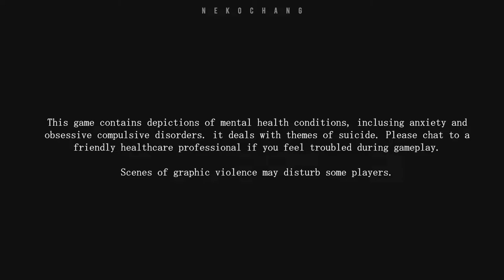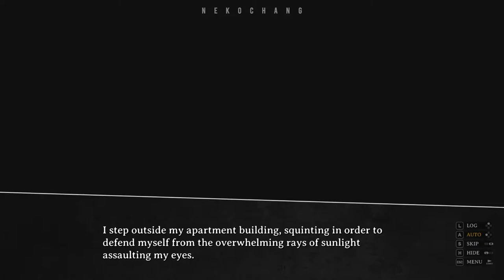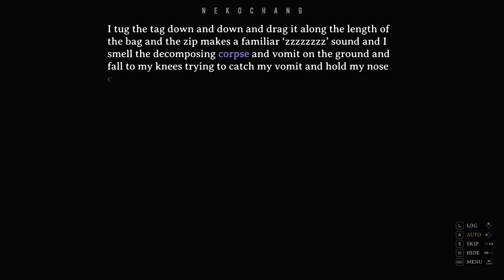CORPSE FACTORY - Act 1 - Noriko Kurosawa - 10【No Commentary】【Steam®】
CORPSE FACTORY is a visual novel driven by pure suspense. It’s a psychological thriller with full English voice acting performed by an all-star cast. Become part of the story and influence the ending of this spine-chilling tale. Immerse yourself in the darkness with an atmospheric original soundtrack, with a vocal performance by Emi Evans (Nier:Automata) and music composed by Alec Shea.

๑ Game Details ๑
TITLE ➠ CORPSE FACTORY
GENRE ➠ Adventure, Casual, Indie
DEVELOPER ➠ RIVER CROW STUDIO
PUBLISHER ➠ RIVER CROW STUDIO
FRANCHISE ➠ RIVER CROW STUDIO
RELEASE DATE ➠ 1 Jun, 2022

VOICE CAST
Noriko CV: Erika Harlacher
Kojiro CV: Aleks Le
Aoi CV: Brianna Knickerbocker
Tomoe CV: Faye Mata
Shinya CV: Sean Chiplock
Junpei CV: Kaiji Tang
Emi CV: Anairis Quiñones
Yuriko CV: Lizzie Freeman
Fujikawa CV: June Yoon
Kotomi CV: Aimee Smith
Kenji CV: Alec Shea